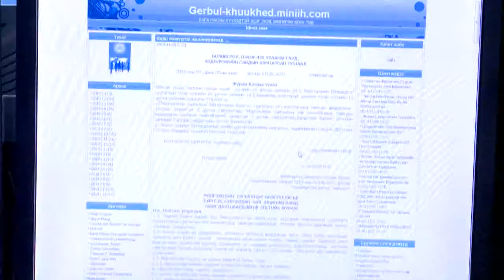C1 Newsroom - Өдөр өнжүүлэх төв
Эцэг эхчүүдийн хувьд хүүхдээ хичээлийн нэмэлт давталга хийлгэх зорилгоор өдөр өнжүүлэх төвд хамруулдаг. Гэвч  хүүхдийн өдөр өнжүүлэх төвийн тодорхой журам байдаггүйгээс эцэг эхчүүд хүүхдээ ямар орчинд хичээл давтаж байгаа эсэх талаар төдийлөн мэддэггүй. Тэгвэл өдөр өнжүүлэх төвийн талаар дараах сурвалжилгаас хүлээн авч үзнэ үү!.